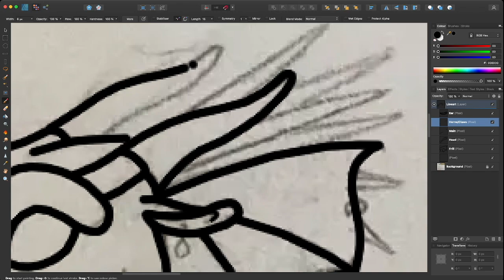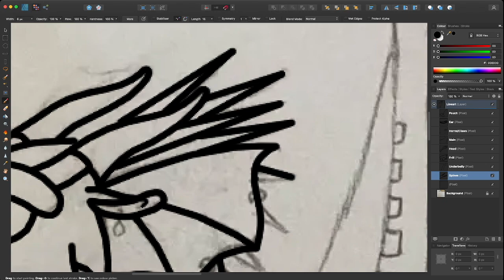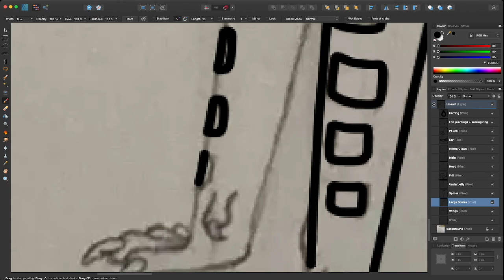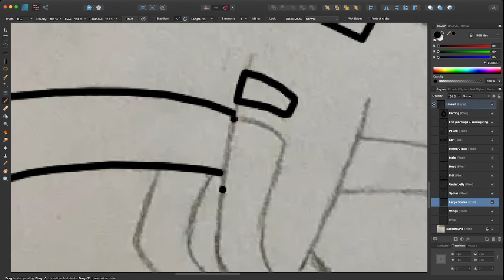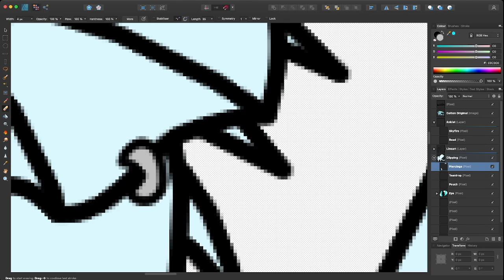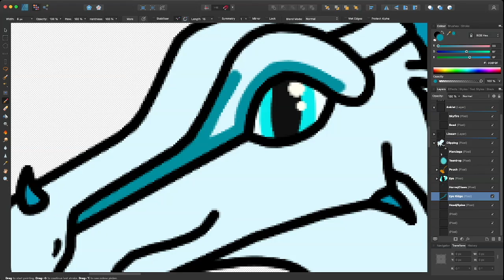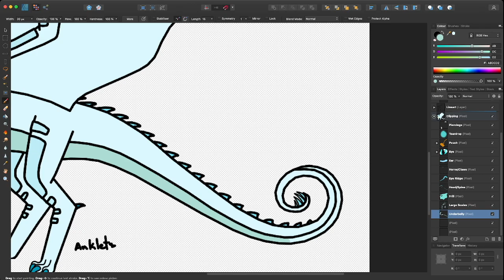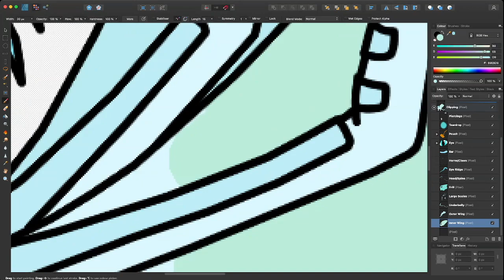Cotton -- OC Redesign -- Speedpaint/Speeddraw #51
Oops, school casually getting in the way of me actually posting... this piece has been sitting for a little while, but I've got it digitalized now! This is Cotton, who was previously my WoFsona but I've turned into just a separate character after redesigning her. Enjoy :D

To give a small channel update, for those not in the Discord: another speedpaint will be coming next weekend, and I'm hoping to gather enough content to do a "12 days of Christmas" (similar to... last year? two years ago? I don't remember lol)

Tools used:
Affinity Designer, Mac mini and mouse, OBS, iMovie

Audio from the YouTube music library.